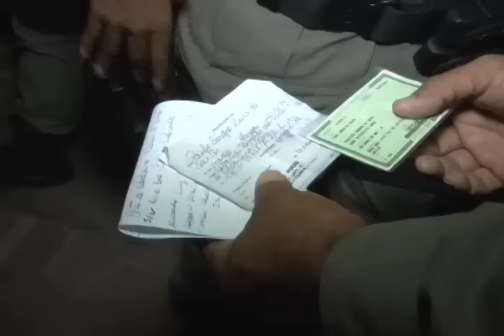Homem é empurrado e morre em Bebedouro.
Homem morre após cair de uma barreira, em Bebedouro. A polícia recebeu informações que a vitima foi empurrada depois de uma discussão num bar.